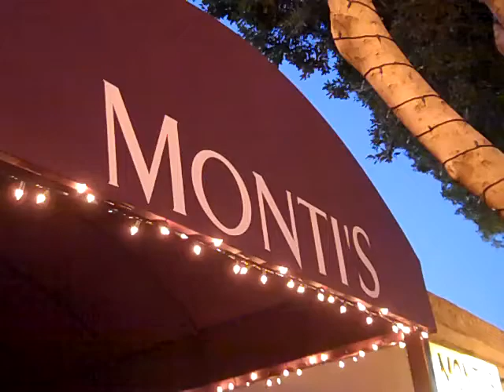Luke Roll, Prime Rib + Jazz on Monday Night